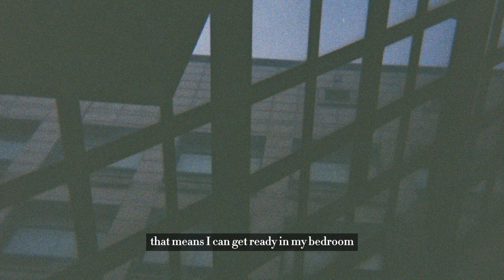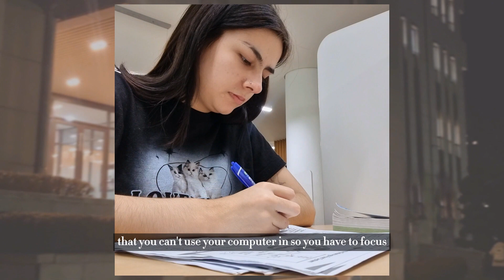[INT'L STUDENT VLOG] My Tuesday as a Freshman and Senior